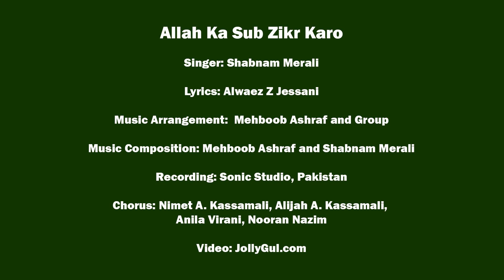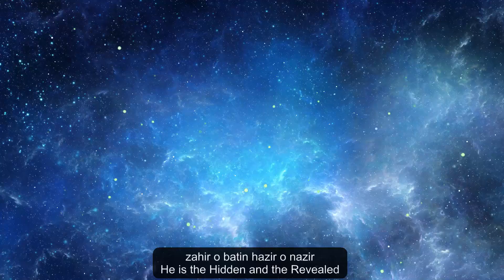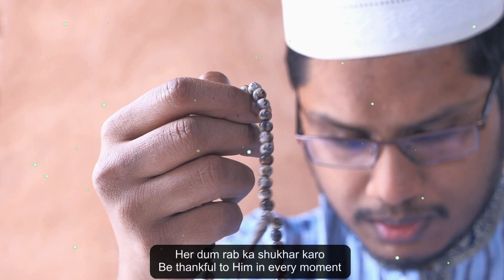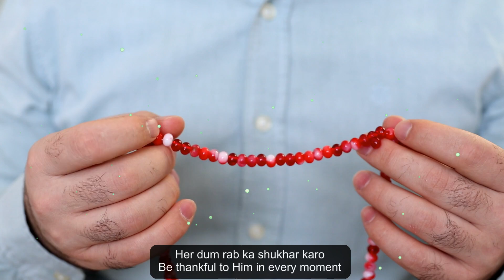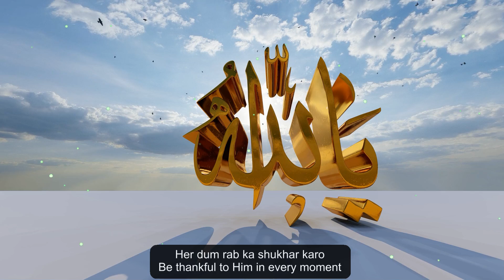"Allah Ka Sub Zikr Karo" - Shabnam Merali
"Allah Ka Sub Zikr Karo"
Let us all be in remembrance of Allah

Shabnam Merali sings "Allah Ka Sub Zikr Karo" a devotional song with lyrics written by Alwaez Z Jessani.

The music is composed by Mehboob Ashraf and Shabnam Merali. The recording was done at Sonic Studio, Pakistan.

Shabnam Merali is an accomplished vocalist and musician. She has skillfully mastered the world of Ghazals, Sufi Kalam, Qawwalis, Ginans, Qasidas and various other genres of music in languages such as Urdu, Gujarati, Sindhi, Kiswahili, Punjabi, Siraiki. She has performed internationally on many platforms and has released many albums worldwide with original compositions, some of her albums include Expressions, Khushi, Shan-e-Ali, Shukrana, Suhana Safar and Shahnaama e Karimi.

Singer: Shabnam Merali

Lyrics: Alwaez Z Jessani

Music Arrangement: Mehboob Ashraf and Group

Music Composition: Mehboob Ashraf and Shabnam Merali

Recording: Sonic Studio, Pakistan

Chorus: Nimet A. Kassamali, Alijah A. Kassamali, Anila Virani, Nooran Nazim